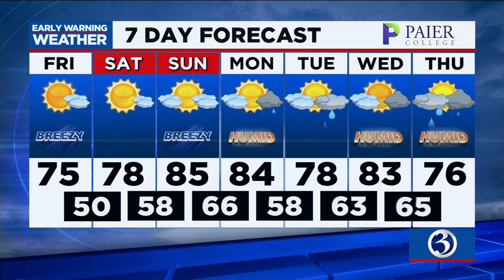Your Friday morning update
Your Sept. 10 morning update from Channel 3 Eyewitness News.